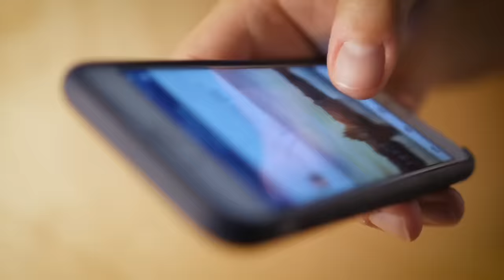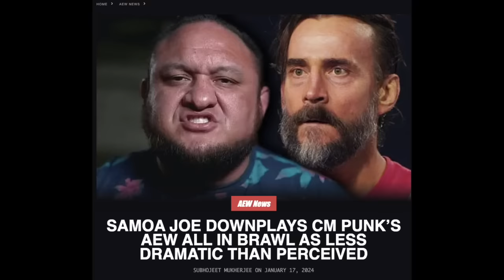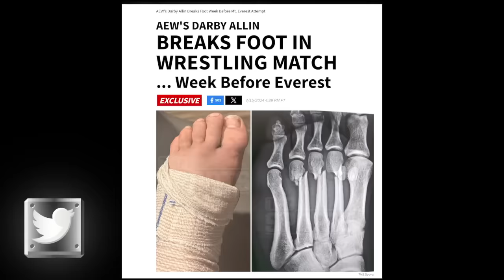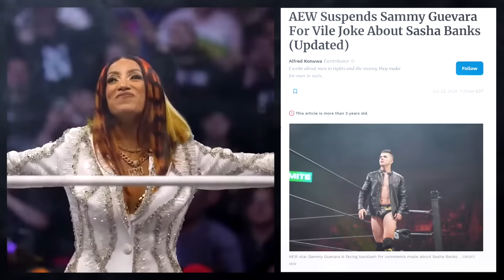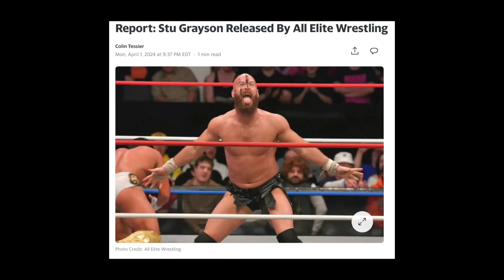The Disappearance of AEW’s Pillar: Jack Perry vs CM Punk Fight Footage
He was AEW’s Pillar, then CM Punk made him Disappear | Jack Perry CM Punk Fight Footage

0:00 Young Bucks and AEW to air Jack Perry CM Punk backstage fight
1:24 Jack Perry and CM Punk Drama at AEW All In
2:26 CM Punk and Jungle Boy Jack Perry fallout
5:47 CM Punk interview with Ariel Helwani and AEW’s response
8:39 Jungle Boy Jack Perry’s suspension, AEW Releases

Frndly TV, starting at only $6.99/mo., billed annually, Frndly TV offers 40+ top-rated live TV networks including A+E®, Hallmark Channel, The History Channel™, INSP, Lifetime®, Hallmark Movie & Mysteries, MeTV+, Game Show Network, GAC Family, and more.  Customers can also access a wide range of on-demand content at no extra cost.  Frndly TV delivers feel good programming at a family friendly price.

CM Punk and his triceps talked greasy about AEW to kick off WrestleMania week. 2024 has been defined by kicking AEW while its down, and few people are more qualified to put the boots to AEW and pro wrestling’s player coach Tony Khan, than CM Punk.

Punk’s two-hour chat with Ariel Helwani ran the gamut of Punk’s time in AEW, but most notably Punk’s fight against Jack Perry during the Brawl in that ultimately claimed Punk’s AEW career. Today, we’re going to talk about Punk’s shoot interview on AEW, how he made Jungle Boy Jack Perry disappear and how Phil Brooks continues to haunt AEW long after he’s gone.

You know what to do in Swahili.

If anybody deserved for WWE’s furious comeback in 2023, it was Jungle Boy Jack Perry. Man’s should have won best backstage fight in ways that benefit WWE, best hill to die on in ways that benefit WWE. It’s not fair to blame Jack Perry for CM Punk’s AEW exit, but at the same time it’s unrealistic to not blame Jungle Boy. For all intents and purposes, CM Punk leaving AEW was the company’s Bash at the Beach 2000 moment. When its biggest star left once and for all, reducing AEW’s once-competitive pissing contest against WWE to a cat fighting a Dragon.

AEW was in the midst of a record-breaking pay-per-view that was supposed to be its coming out party, but instead it came apart. Perry’s falling out with CM Punk silver-plated Phil Brooks to WWE. With The Bloodline and Cody Rhodes already pouring it on, this led to a seismic shift in the Wednesday Night War. It reminds me of the time The Lakers f—led around and stole Pau Gasol from the Grizzlies for beads and trinkets. Or the time when The Spurs ended up with that lottery pick when they already had David Robinson, and turned it into Tim Duncan. Yeah the NBA is rigged, you tryna fight me over this or what?

CM Punk said he actually liked Jack Perry, but had to choke him a bit at AEW All In after Punk described Perry as a petulant, young Hollywood Blonde cursing out every producer who wouldn’t let him use real glass. Prior to the Brawl In, Jack Perry started with a promising career in AEW. Almost too promising. Through an MJF Promo, that served as a Tony Khan coronation by proxy, MJF named himself, Darby Allin, Sammy Guevara and Jack Perry as the four Pillars of AEW. This was going to be the young foundation and the bedrock for AEW’s dynasty as a competitor to WWE.

By the way, there’s nothing wrong with this idea at all. I was on board with AEW’s choices—though would it have killed you to to have a Black pillar—and I liked the fact that AEW was centering its product around four young, homegrown talent. But with no leadership, each pillar became reckless. Darby Allin, on his way to make a dangerous trek of Mt. Everest, legit broke his ankle before an already ill-advised trip. Shortly before he broke his ankle, Darby took an insane bump through real glass word to Jack Perry, who has the reverse Midas touch. MJF went from wrestling 8 times a year and drawing money through his promos, to wrestling the AEW style several times per month.

This detracted from MJF’s essential specialness in the market place, all while breaking his body down to the point that now he’s hurt. Sammy Guevara was suspended yet again, apparently for injuring Jeff Hardy, but I don’t all the way believe that’s the only reason he was suspended. Where there’s smoke, there’s fire and we’ll just leave it at that.

tony khan,
jack perry,
jungle boy aew,
jungle boy jack perry,
cm punk.
cm punk aew,
cm punk brawl in,
cm punk jack perry fight footage,
cm punk aew all in,
tony khan aew,
aew highlights,
all elite wrestling,
jim cornette,
cm punk jungle boy fight all in,
wrestlemania 40,
jack perry suspension,
jack perry aew return,
cm punk fired,
jack perry cm punk bakstage,
cm punk interview,
cm punk interview ariel helwani,
aew,
cm punk jack perry,
cm punk jack perry footage,
young bucks,
young bucks cm punk footage,